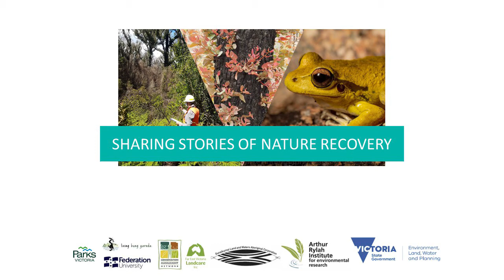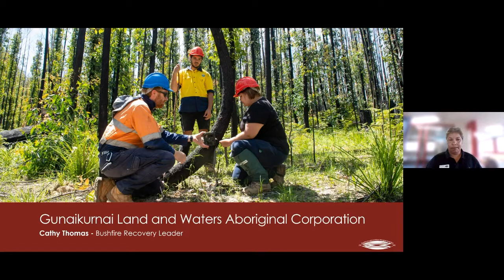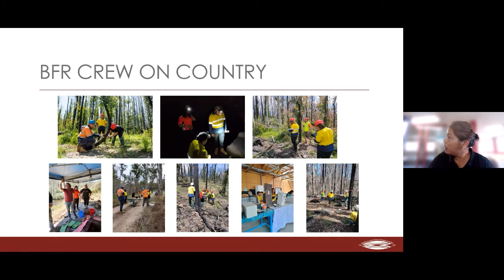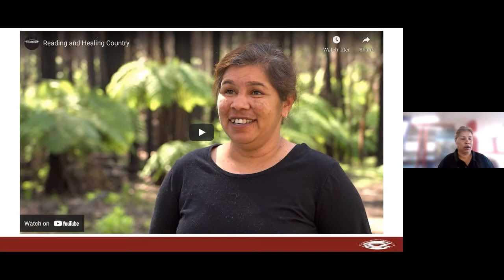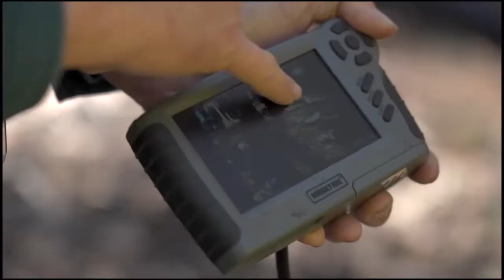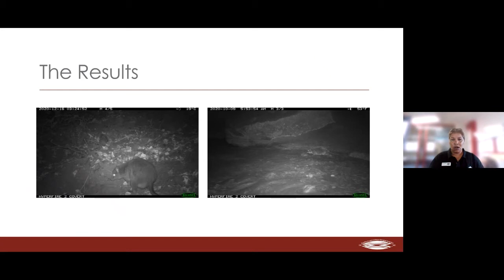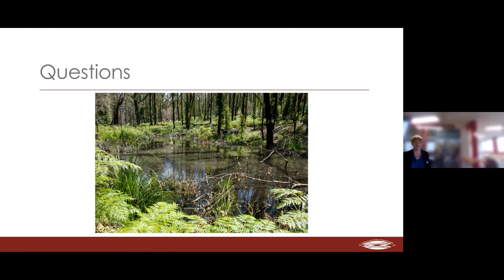Reading and Healing Country | Cathy Thomas – GLaWAC | Sharing Stories of Nature Recovery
Reading country assessments - to identify culturally significant species and biodiversity values and the impact of fires on these species. The focus of these types of activities is to gather knowledge and information to inform future on-ground recovery actions to heal Country.

This presentation was part of the event ‘Sharing Stories of Nature Recovery: Helping Gippsland’s plants and animals recover from the 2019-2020 fires’.